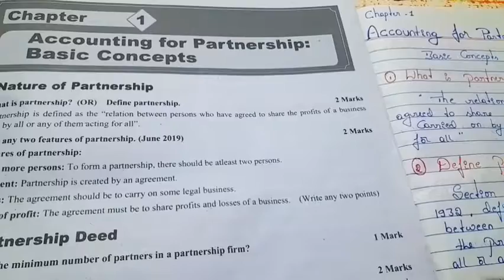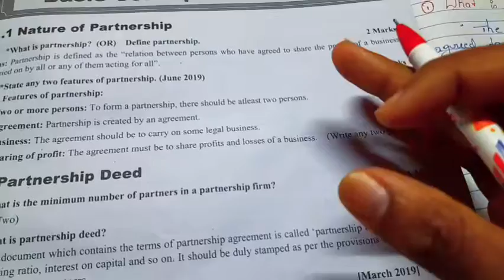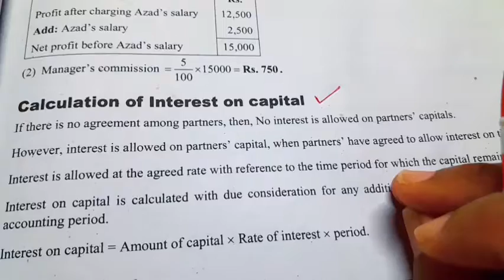2ND PUC ACCOUNTANCY🔥1st chapter ACCOUNTING FOR PARTNERSHIP🔥 2024 , COMPLETE DETAILS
2ND PUC ACCOUNTANCY
chapter 1
accounting for partnership